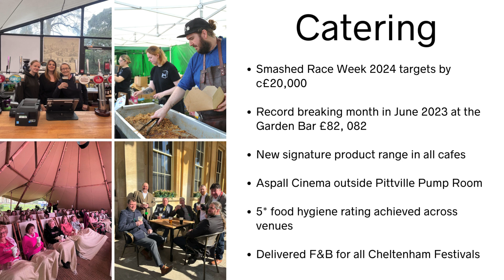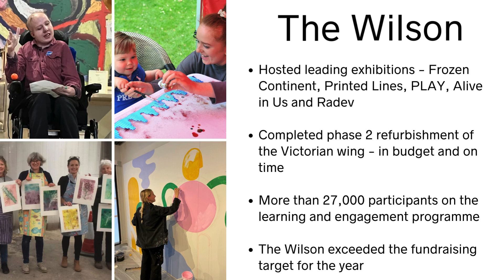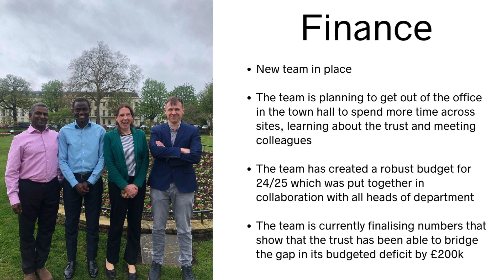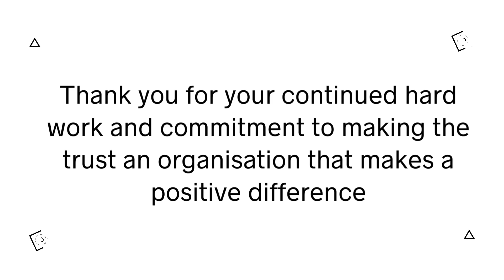The Cheltenham Trust